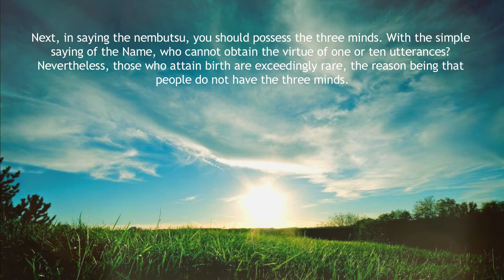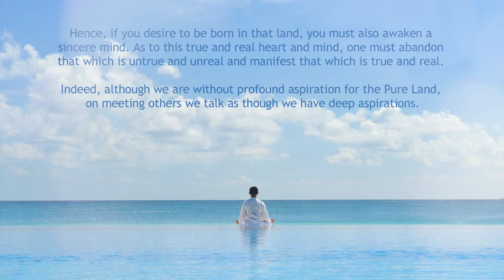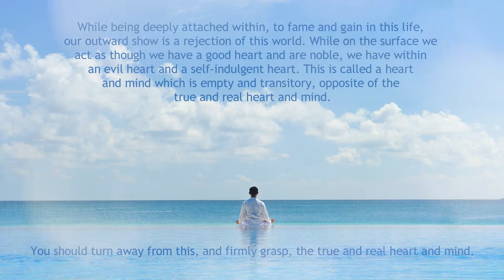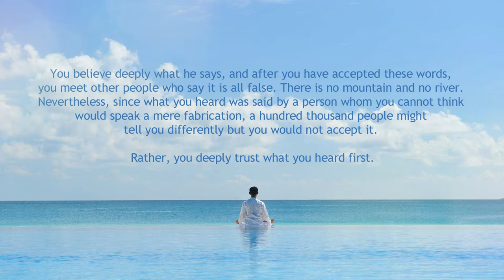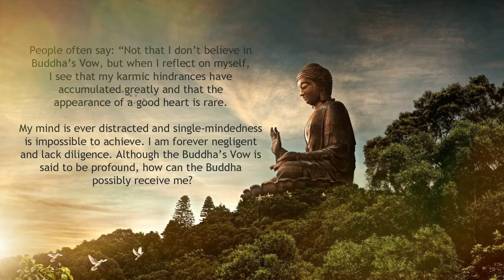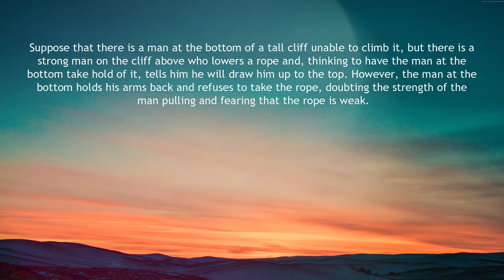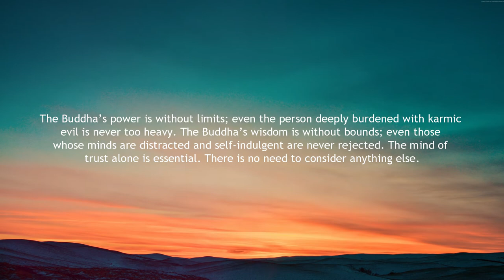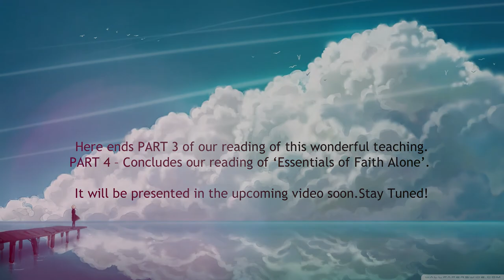Chapter 35 - Part 3 | What are the 3 minds of True Entrusting ? | 信心的要義 | Our assurance of happiness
This video highlights the 3 mental aspects of True Faith (Shinjin - 信心) in Amida Buddha's Primal Vow. A mind of Sincerity, Deep trust and Aspiration for birth in The Land of Peace and Happiness, would certainly guarantee our birth there.

Listen deeply, to this series of 4 videos, as we continue to read through this wonderful tract, on The 'Essentials of Faith Alone', by Venerable Seikaku, Master Shinran's fellow disciple of Master Honen.

'Amida Buddha' media channel, is dedicated to the accurate dissemination of the wonderful expositions of Venerable Master Shinran on The True Pure Land Path, known as Jodo Shinshu. It reveals the Precious Gift of Entrusting Faith in Amida Buddha's Primal Vow, freely given by the Tathagata of Unhindered Light and Life, to all suffering sentient beings, assuring them of birth in His Land of Peace and Happiness at the end of their lives.

These original videos, vividly tells us, about the truth of our suffering and how we can put a permanent end to suffering in our pathetic lives. Listen Deeply, receive Amida's wonderful Gift of Entrusting Faith (Shinjin), and then, help others to receive Shinjin.

We upload Brand New Videos to " Amida Buddha's Call - 南無阿彌陀佛",
Nembutsu - 念佛 Series" , "Poem Series" and other videos regularly.

NAMO AMIDA BUTSU   南無阿彌陀 佛

Acknowledgements and Credits:

We are reading this wonderful text, directly from the excellent translation in:
The Collected Works of Shinran, Shin Buddhism Translation Series,
Jodo Shinshu Hongwanji-ha, Kyoto, 1997.